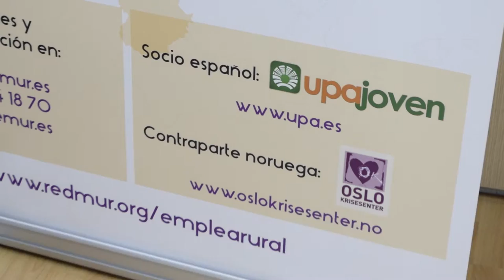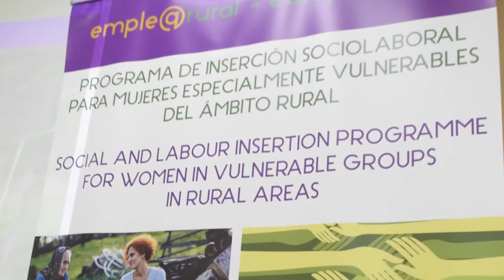"Emple@ Rural - Europ@ Rural", un programa de Fademur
El programa de Fademur "Emple@ Rural - Europ@ Rural" es el programa de Fademur en el que colabora la entidad noruega Oslo Krisesenter y que ya ha transformado la vida de 230 mujeres rurales de ambos países.